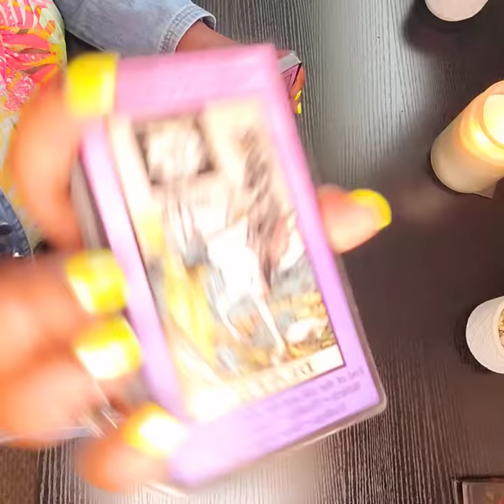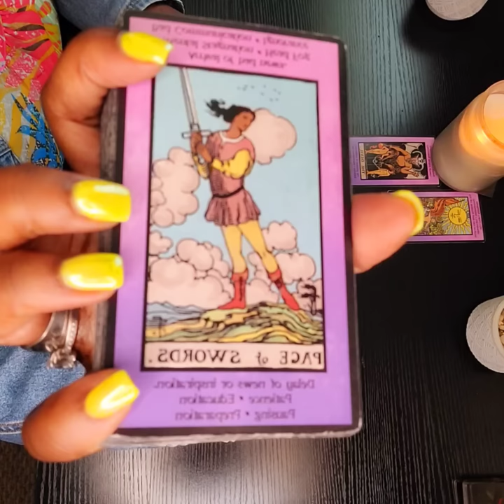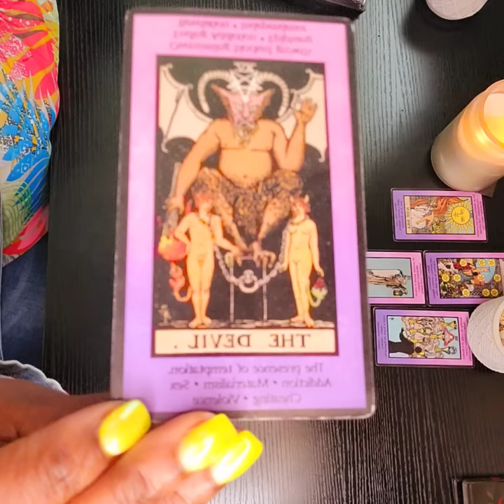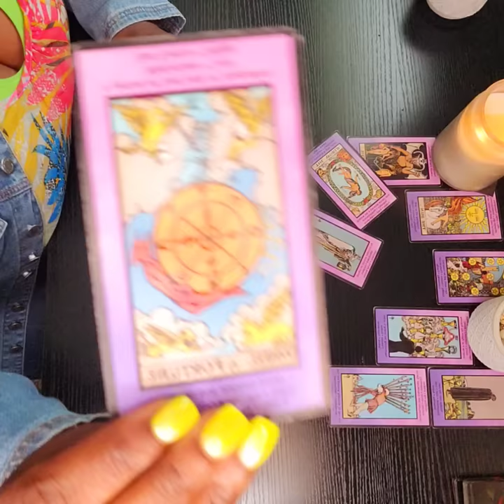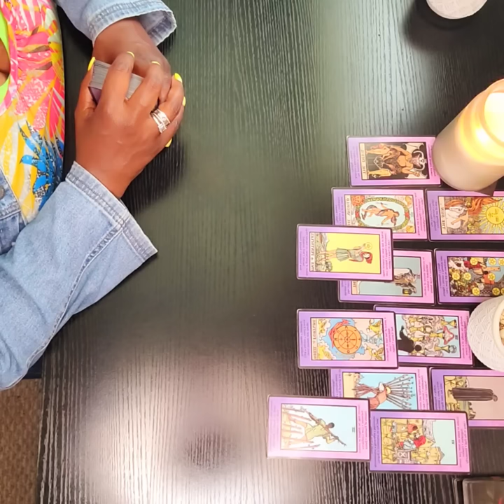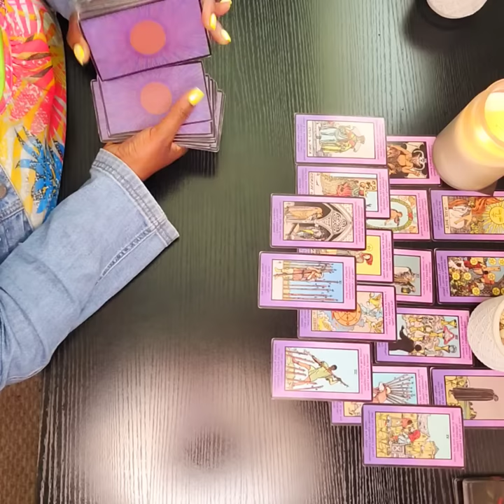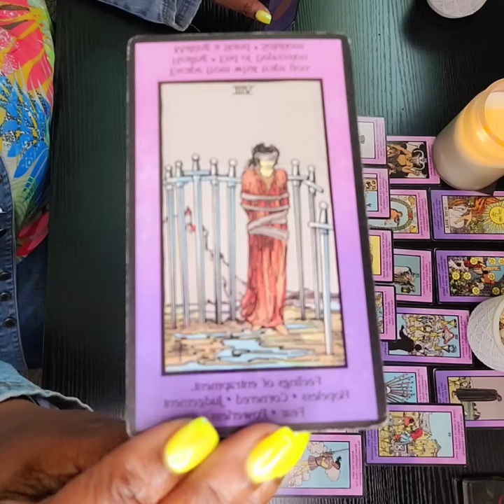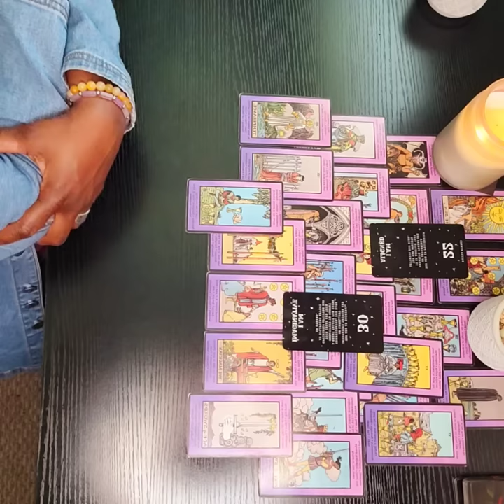THE "DARK NIGHT OF THE SOUL" HAS IT"S BENEFITS & YOU WILL START TO SEE THIS FOR YOURSELF ❤️